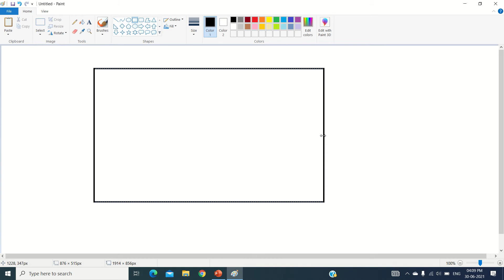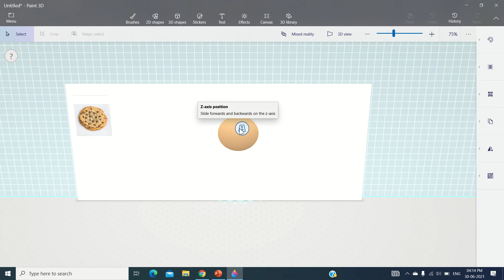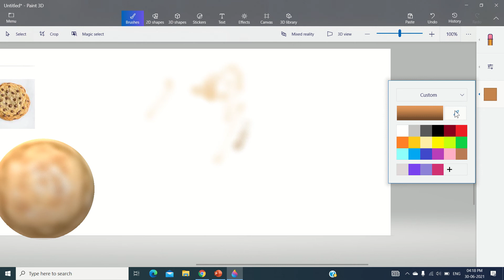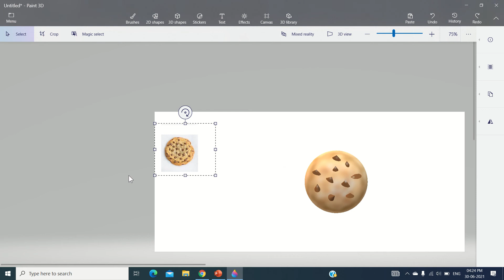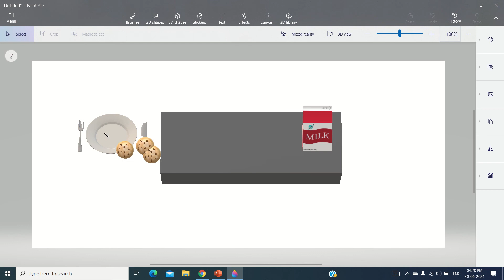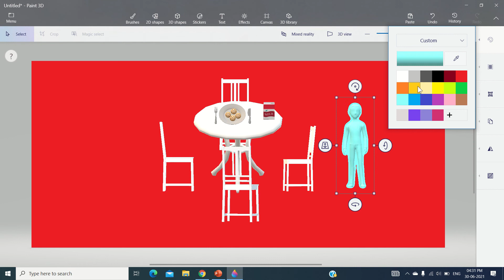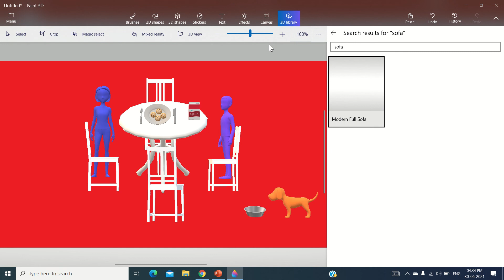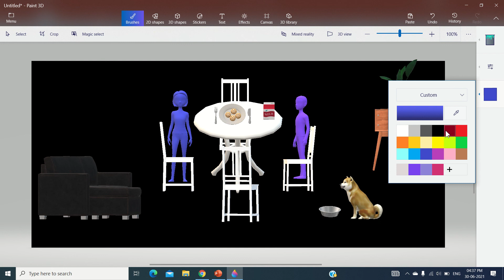Learn how to use Microsoft Paint 3D | Tutorial for Begineers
The expert's guide to Paint 3D | Paint 3D Tutorial for Beginners | Learn all about Paint 3D

Paint 3D is a raster graphics and 3D modeling application which is a refresh of Microsoft Paint. It is one of several 3D modeling and printing applications introduced or improved with the Windows 10